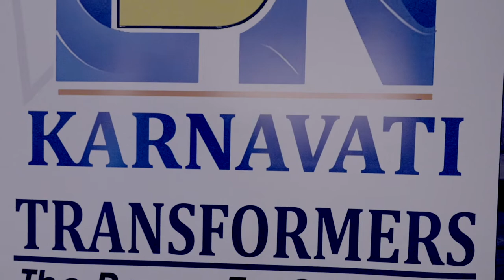Lion Business Network, LIONS CLUB OF KARNAVATI, AHMEDABAD